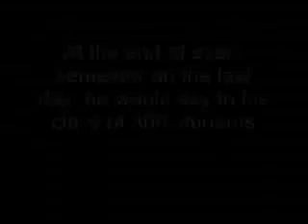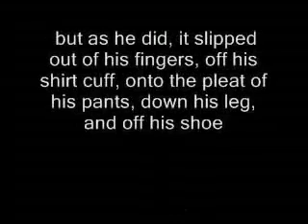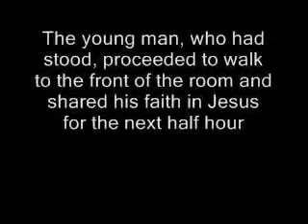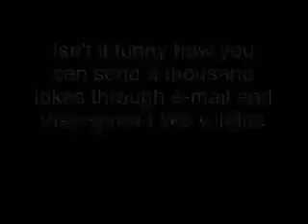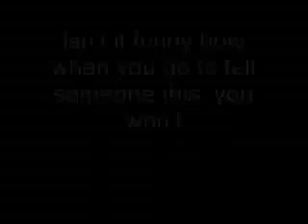I believe... Do u